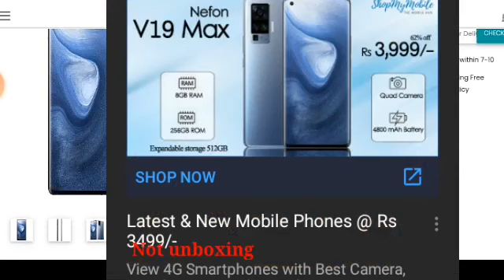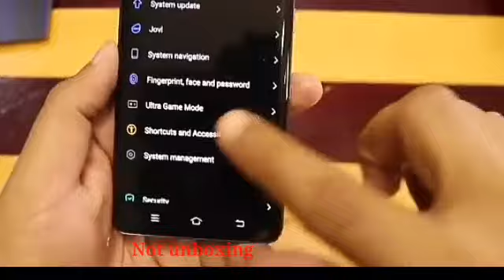Nefon V19 max 8GB Ram Rs 3999 | Nefon v19 max unboxing | Nefon Smartphone | ShopMyMobile website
Live proof Nefon V19 max Reality | Nefon v19 max unboxing | Nefon Smartphone | ShopMyMobile

Youtube gear:-
1. BOYA-M1 Rs-799
2. Tripod Rs-349
3.green screen Rs-340
**Budgetble Smartphone under 10k**
1. Poco m2 -6GB ram Rs-9,999
2. Realme Narzo 20A 4GB Ram Rs10,000
3. Radmi 9 prime 4GB Ram Rs 9,999

**15K under smartphone**
1. Radmi note 10 6GB Ram Rs13,999
2. Oppo A52 6GB Ram Rs14,499
3. Samsung galaxy m31 6GB Ram Rs 14,999

**20K under smartphone**

1. Oppo F17 8GB Ram Rs 18,999
2. Smasung galaxy m31s 6GB ram Rs 18,000
3. Radmi note 8 pro 6GB ram Rs 18,000

This chenel provided for technology update any gadgets,smartphone and watch

Credit link-

Promotion-

Download link-

2nd chenel link-

Social link-

1. Nefon V19 max review
2.Nefon v19 max unboxing
3.Nefon v19 max hand on
4.Nefon v19 max technical guruji
6.Nefon v19 max return